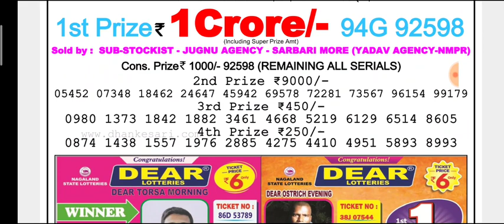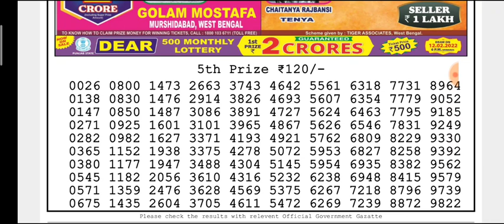🔴Live Dear Ganga Morning 01:00 p.m. 07/02/2022 Nagaland State Lottery Result Today